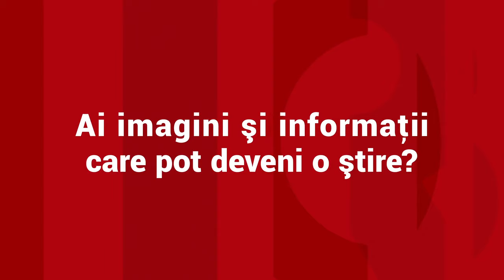Copila moartă după ce a mâncat peşte s-ar fi intoxicat cu o substanţă din gospodărie